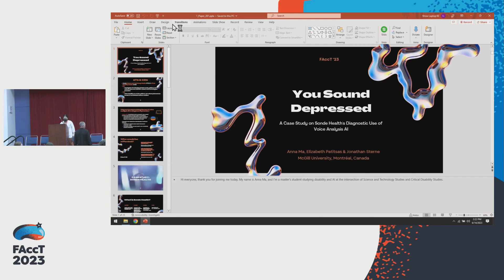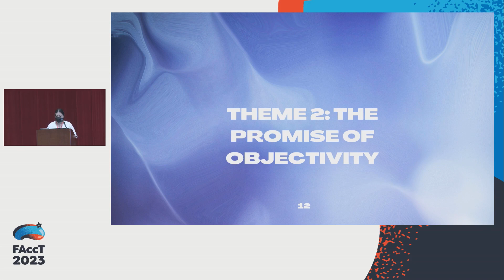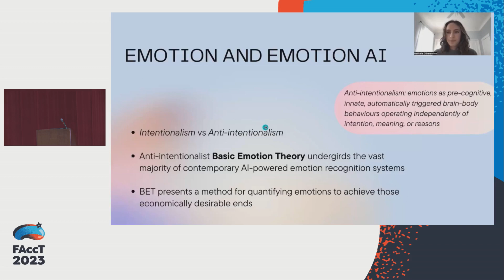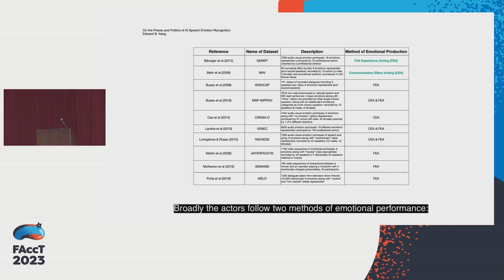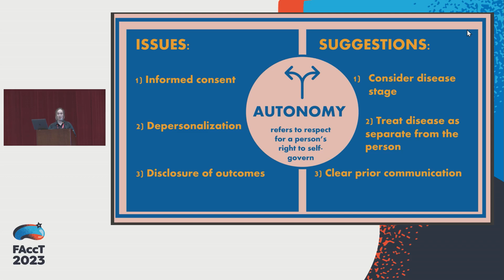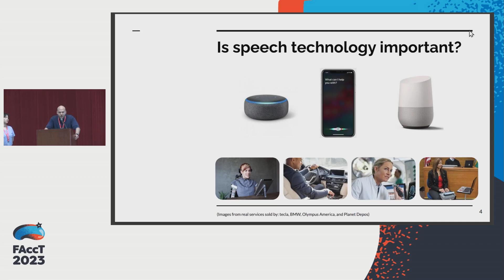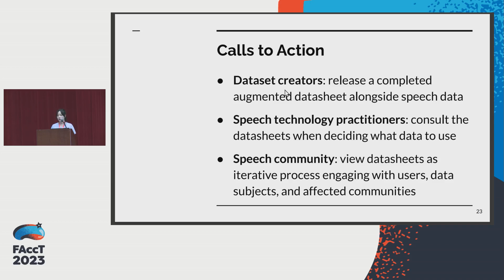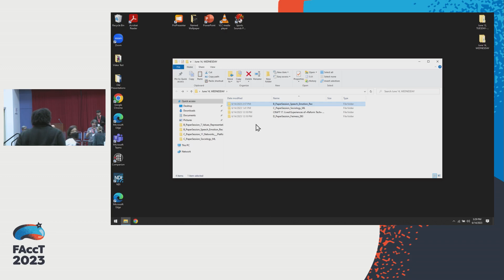Paper session 15: Speech & emotion recognition